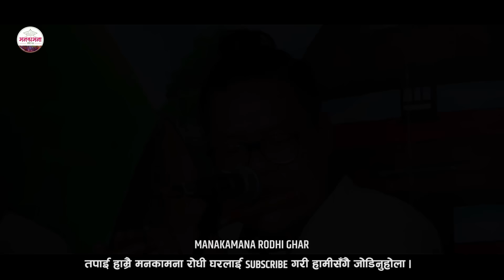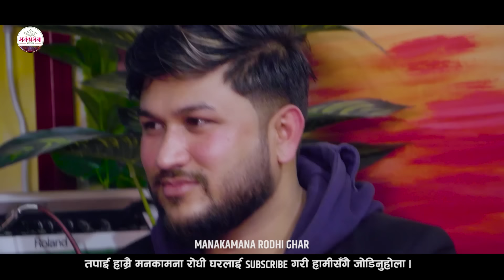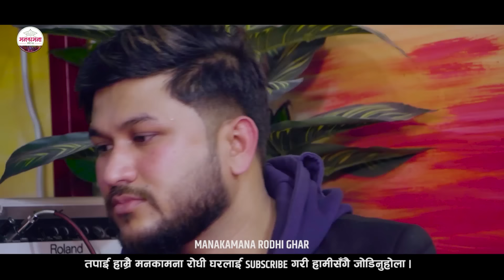Suman Pariyar | Live Dohori Jukebox | Tika Sanu | Shila Ale | dipika bayambu | Rita Rawat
Suman Pariyar | Live Dohori Jukebox | Tika Sanu | Shila Ale | dipika bayambu | Rita Rawat | New Jukebox 2022/2079

Live Dohori Singer
★  Suman Pariyar
★Tika Sanu
★ Shila Ale
★ Dipika bayambu
★ Rita Rawat

Camera
♬ Mahesh Mahara
♬  Krishna BC
Edit
Bishal Nath Yogi
♬ Recordist : Bhupendra Sunar
♬ Mix : Samit pariyar
Studio Bishal Padheri Rodhi
 Ghargongabu Chwok
Managment- Nabaraj Basnet
© Manakamana Rodhi Ghar-2022,यस च्यानलमा रहेका गित,संगीत तथा Video हरु कपि, Download गरी अन्य Channel मा upload गरेको पाएमा प्रचलित कानुन बमोजिम कडा भन्दा कडा कारबाही गरिनेछ ।